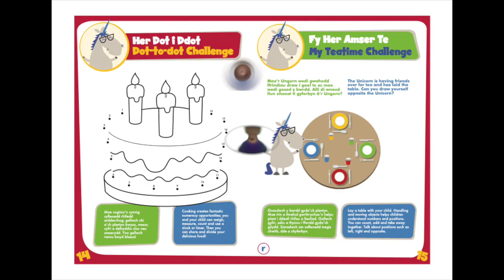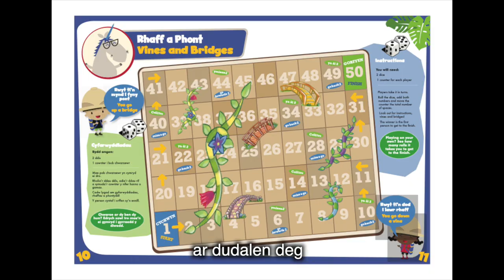Amser Parti - Rhan 2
Gall Fy Her Amser Te gefnogi datblygiad sgiliau rhifedd a sgiliau iaith. Ymunwch ag anturiaethwyr Pori Drwy Stori wrth iddynt baratoi parti ar gyfer Ted a’i ffrindiau.